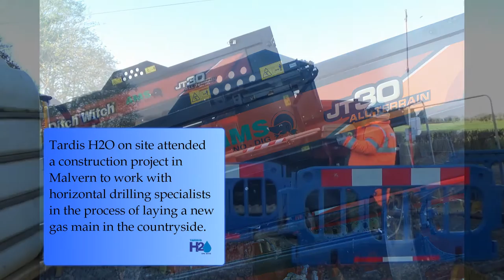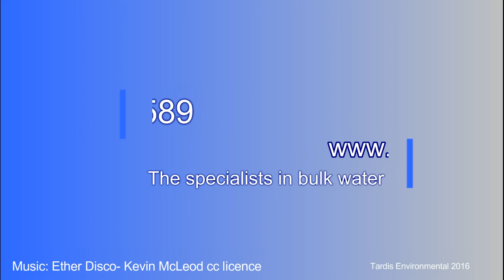Water for no dig drilling operation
Video done for work.